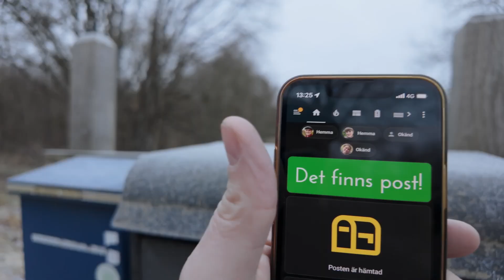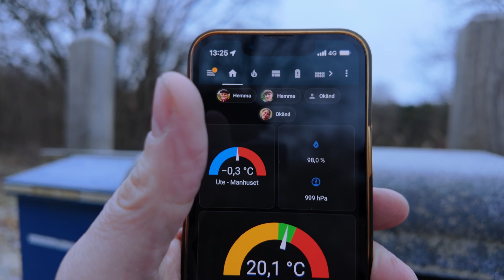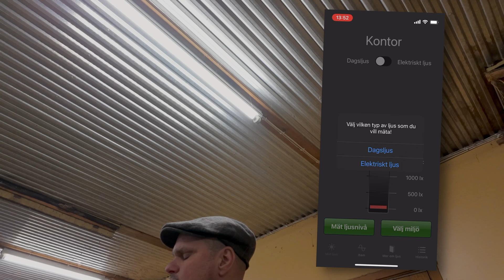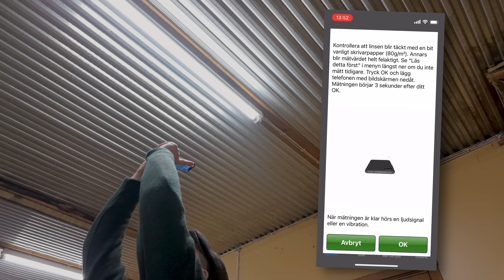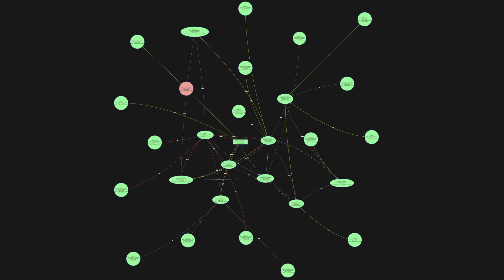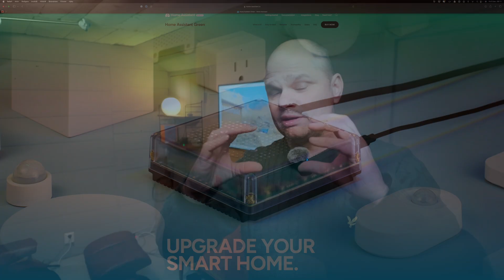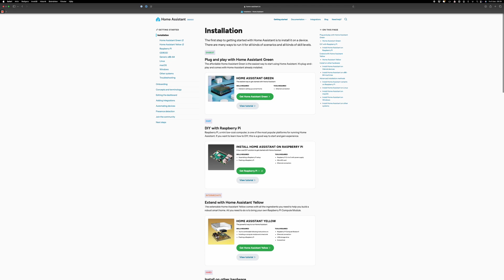Gör vår gård lite smartare med Home Assistant, Plejd, Aqara och IKEA Trådfri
*Vill du bygga en smart gård?*🚜💡
I den här videon visar vi hur vi använder Home Assistant för att automatisera livet på vår gård! Från en smart postlåda som talar om när brevbäraren varit här 📬 till hur vi styr belysning och övervakar temperaturen i våra byggnader. Perfekt för dig som vill kombinera teknik och lantliv. 🏡✨

*I den här videon visar vi:*
📦 Hur vår smarta postlåda fungerar.
💡 Automatiserad belysning för både gården och stallet.
🌡️ Smarta sensorer för temperatur och luftfuktighet.
⚡ Zigbee-nätverk och varför vi använder det.
🔋 Hur vi sparar solel med hjälp av smart styrning.
🚀 Vill du komma igång? Vi ger dig tips på Home Assistant Green och hur du kan skapa ett mesh-nätverk för smarta gårdar.

💬 Skriv i kommentarerna om du vill se fler filmer om gårdsautomation – vi delar gärna våra bästa tips!

📌 *Länkar och resurser*

*🎬 Fjärrstyrning av elstängsel och mer om enheter kopplade till vår Home Assistant:*

🛒 *Länkar till prylar (vi får en liten procent om du använder länkarna):*